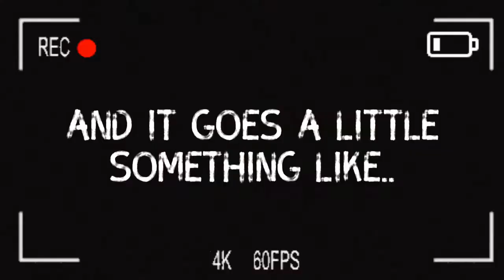my teen sim may be pregnant after woohooing with the twins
𝓗𝓮𝔂 𝓖𝓾𝔂𝓼! 🎀 𝓘 𝓱𝓸𝓹𝓮 𝔂𝓸𝓾 𝓮𝓷𝓳𝓸𝔂𝓮𝓭 𝓽𝓱𝓲𝓼 𝓿𝓲𝓭𝓮𝓸. 𝓘𝓯 𝔂𝓸𝓾 𝓭𝓲𝓭, 𝓶𝓪𝓴𝓮 𝓼𝓾𝓻𝓮 𝓽𝓸 𝓵𝓲𝓴𝓮

𝓘𝓯 𝔂𝓸𝓾 𝓱𝓪𝓿𝓮 𝓪 𝓼𝓾𝓰𝓰𝓮𝓼𝓽𝓲𝓸𝓷 𝓸𝓯 𝔀𝓱𝓪𝓽 𝓘 𝓼𝓱𝓸𝓾𝓵𝓭 𝓭𝓸 𝓯𝓸𝓻 𝓿𝓲𝓭𝓮𝓸 𝔂𝓸𝓾 𝓬𝓪𝓷 𝓬𝓸𝓶𝓶𝓮𝓷𝓽 𝓸𝓻

𝓶𝓮𝓼𝓼𝓪𝓰𝓮 𝓶𝓮! 𝓗𝓪𝓿𝓮 𝓪 𝓰𝓻𝓮𝓪𝓽 𝓭𝓪𝔂. 𝓼𝓲𝓶𝓼4​​​​​​​​​​​​​ 𝓼𝓲𝓶𝓼𝓬𝓬​​​​​​​​​​​​ 𝓼𝓲𝓶𝓼​​​​​​​​​​​​ 𝓼𝓲𝓶𝓼4𝓬𝓪𝓼​​​​​ 🌸

Youtuber I got sims from..